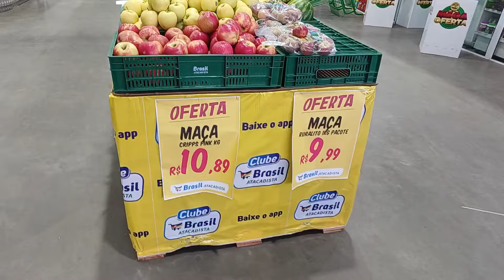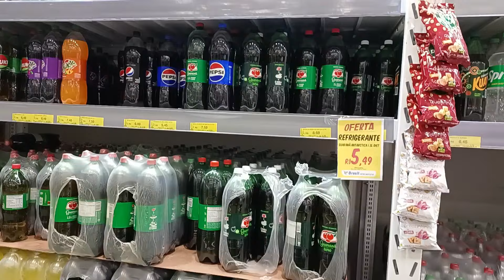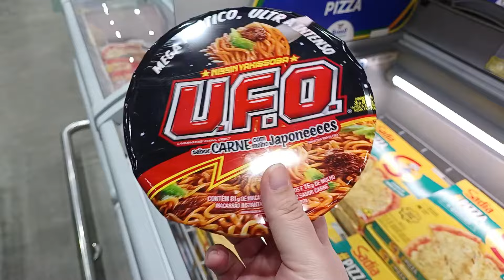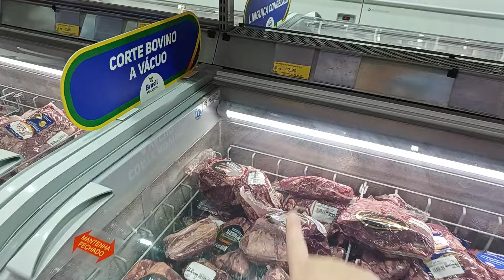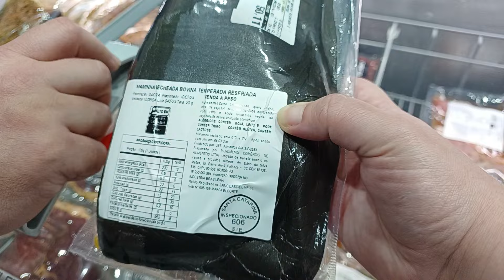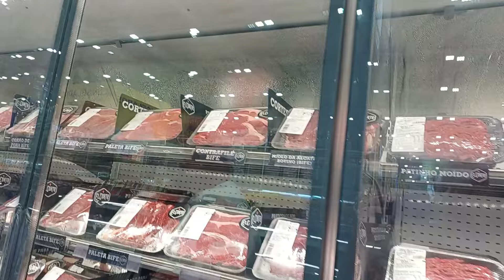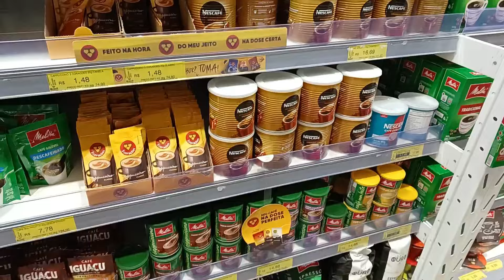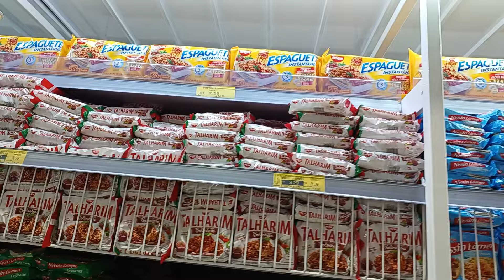COMPRAS DE MERCADO NO BRASIL ATACADISTA JOINVILLE-SC